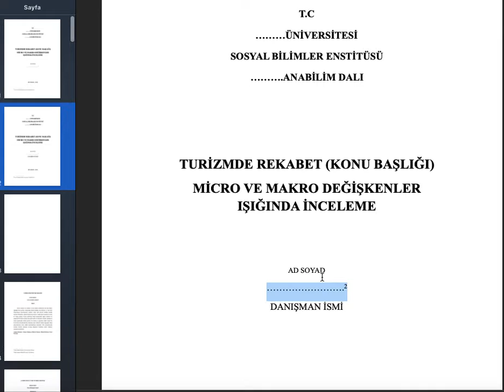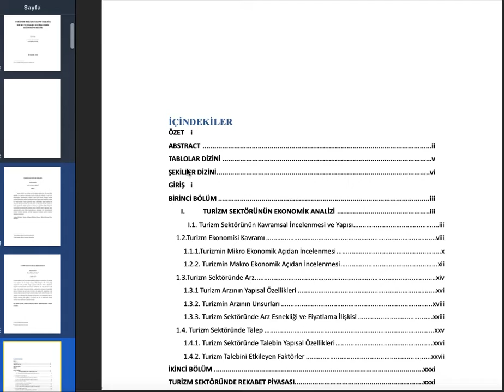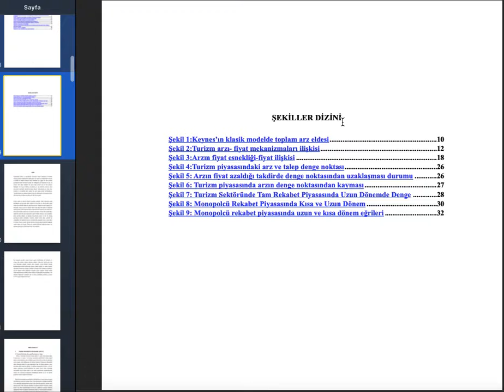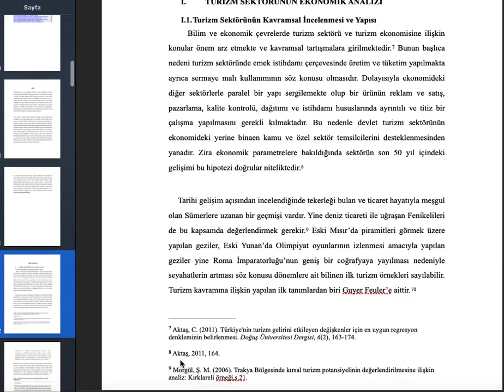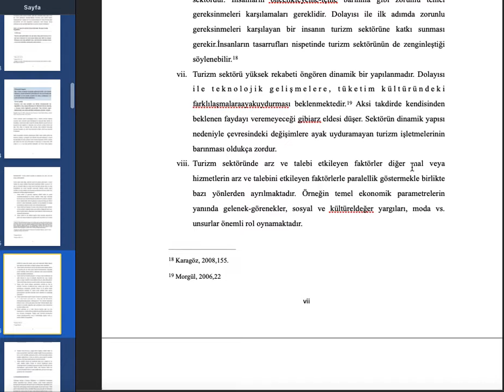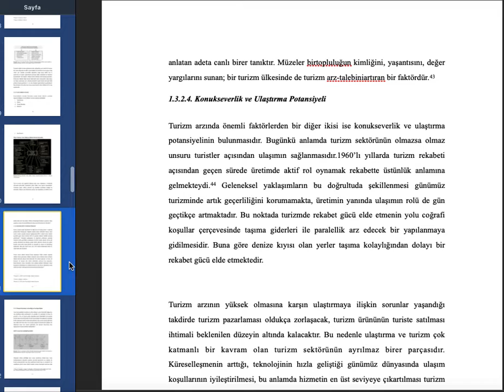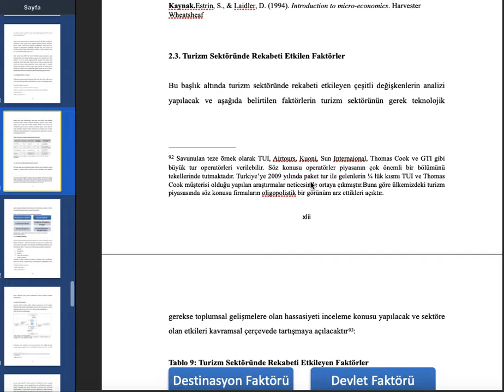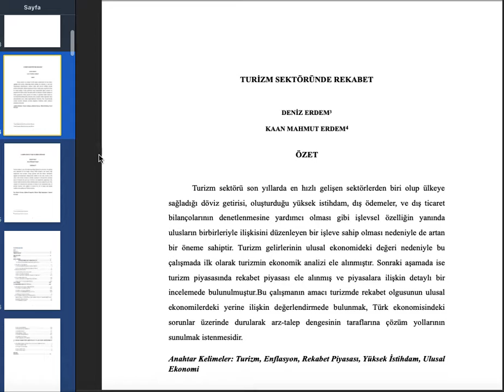ÖRNEK TEZSİZ YÜKSEK LİSANS İNCELEME- (Tezsiz yüksek lisans tezi-bitirme projeleri hazırlayanlar)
Değerli arkadaşlar,
Bu videoda sizlere örnek bir tezsiz yüksek lisans çalışmasında hangi kısımlar yer almalıdır başlık başlık açıklayarak göstermek istiyorum.
-ÖZET
-ABSTRACT
-İÇİNDEKİLER
-TABLOLAR DİZİNİ
-ŞEKİLLER DİZİNİ
VARSA KISALTMALAR DİZİNİ
-GİRİŞ
ANA METİN KISMI YANİ LİTERATÜR
-SONUÇ
-YARARLANILAN KAYNAKLAR yer almalıdır.

Tezsiz yüksek lisans hazırlıyorsanız veya lisans projeleri hazırlıyorsanız bu video tam olarak size nasıl hazırlamanız ve hangi başlıklara yer vermeniz gerektiğini anlatmaktadır.
Sorularınızı bana Instagram üzerinden veya video altına yazarak ulaştırabilirsiniz.

Bize Instagram hesabımız üzerinden ulaşabilirsiniz.

Daha fazlası için video altına yorum yazabilirsiniz.